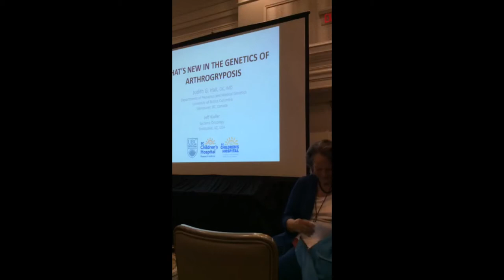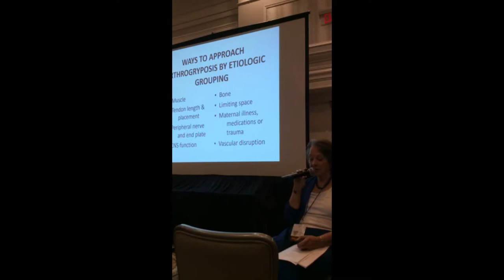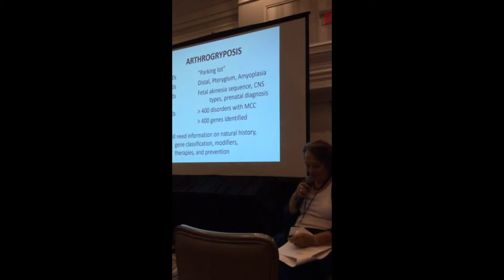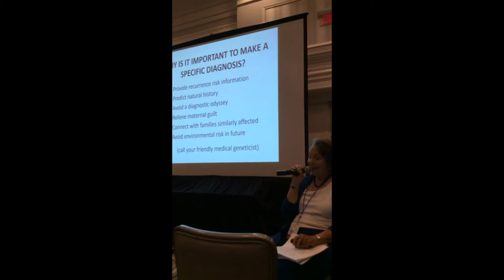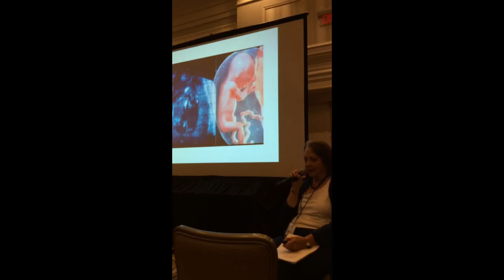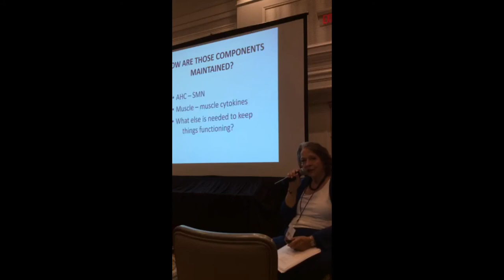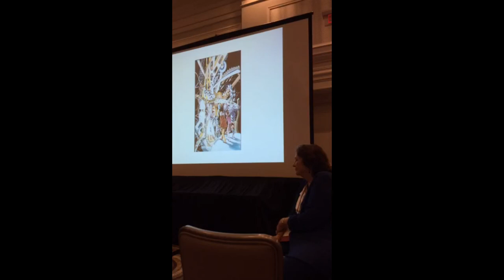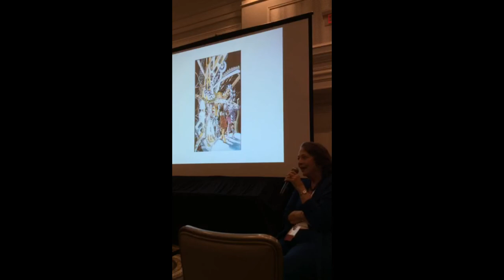What’s New in the Genetics of Arthrogryposis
13th Annual AMCSI Conference in Columbus, OH
July 2018
Dr. Judith Hall